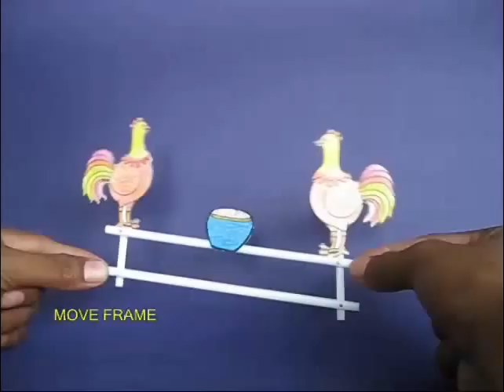Pecking Birds | Bhojpuri | Dynamic Toy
This PECKING BIRDS is a traditional toy. Take a stiff straw and poke two pins near its ends. Take two 8-cm long straws, make holes in them and weave them in these pins. Finally, take another long straw with pins and weave the short straws in them to make a moving rectangular frame. Cut the pointed ends of the pins and bend them with pliers. This frame is movable. As you press it the rectangle changes into a parallelogram. The toy is based on this simple principle of change of shape. Apply glue on the two short straws and in the centre of the long straw. Stick two birds on the short ends and a bowl of corn in the centre. The toy is all ready.
As you move the straw frame the birds will alternately peck at the corn kept in the bowl. This work was supported by IUCAA and Tata Trust. This film was made by Ashok Rupner TATA Trust: Education is one of the key focus areas for Tata Trusts, aiming towards enabling access of quality education to the underprivileged population in India. To facilitate quality in teaching and learning of Science education through workshops, capacity building and resource creation, Tata Trusts have been supporting Muktangan Vigyan Shodhika (MVS), IUCAA's Children’s Science Centre, since inception. To know more about other initiatives of Tata Trusts, please